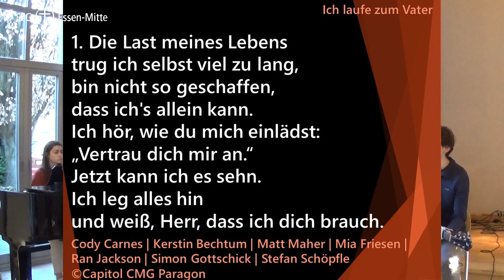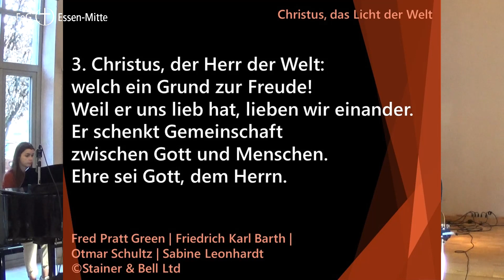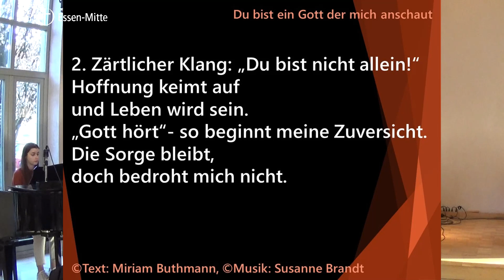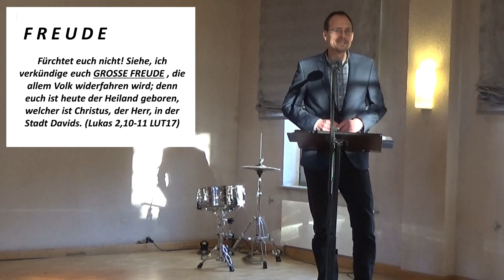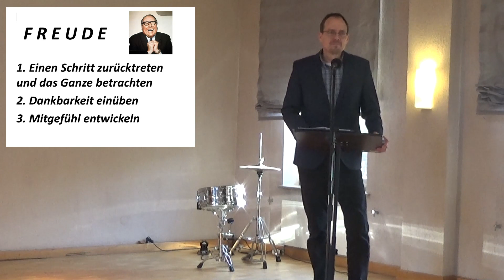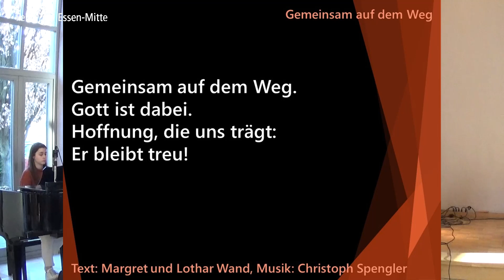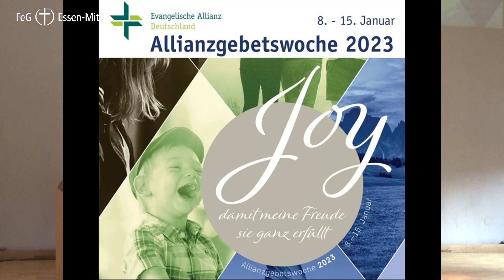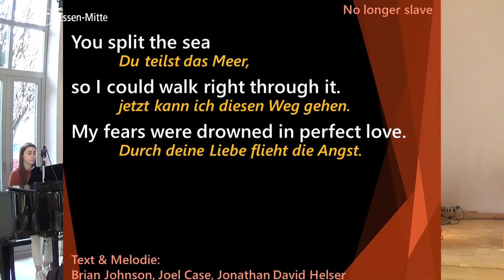„Joy - damit meine Freude sie ganz erfüllt“ | Gottesdienst am 08. Jan. 2023 | Pastor Gerald Kunde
Gottesdienst der Freien evangelischen Gemeinde Essen-Mitte am 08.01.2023 | „Joy - damit meine Freude sie ganz erfüllt“ | Pastor Gerald Kunde
Die Freie evangelische Gemeinde Essen-Mitte lebt ausschließlich von Spenden und erhält keine Kirchensteuer. Wenn Ihnen dieses Video gefallen hat und Sie unsere Arbeit unterstützen möchten, können Sie hier spenden:

FeG Essen-Mitte
IBAN: DE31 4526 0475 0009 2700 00
BIC: GENODEM1BFG

Predigt:   Pastor Gerald Kunde
Liturgie:  Manfred Cron
Videoschnitt:   Manfred Cron

Lieder:
1. Ich laufe zum Vater
Cody Carnes | Kerstin Bechtum | Matt Maher | Mia Friesen | Ran Jackson | Simon Gottschick | Stefan Schöpfle
2. Christus, das Licht der Welt
Fred Pratt Green | Friedrich Karl Barth |
Otmar Schultz | Sabine Leonhardt
©Stainer & Bell Ltd, CCLI-Nr.: 7042431
3. In dir ist Freude, in allem Leide
Text: Cyriakus Schneegass
Melodie: Giovanni Giacomo Gastoldi, CCLI-Nr.: 5226070
4. Du bist ein Gott der mich anschaut
5. Gemeinsam auf dem Weg
6. Bist zu uns wie ein Vater
Text: Christoph Zehendner, Melodie: Werner Scharnowski – 1995,
CCLI-Nr.: 4334523
7. Der Herr segne dich
Text und Melodie: Martin Pepper,
8. No longer slave
Text & Melodie:Brian Johnson, Joel Case, Jonathan David Helser,
 CCLI-Nr.: 7030123

Buch
Dougla Abrams
Das Buch der Freude
Dalai Lama, Desmond Tutu
HEYNE

GEMA-GESAMTVERTRAG
Als Teil des Bund FeG sind die Ansprüche zur öffentlichen
Wiedergabe von Werken des GEMA-Repertoires in Gottesdiensten
und gottesdienstlichen Veranstaltungen durch den Gesamtvertrag
und Pauschalvertrag (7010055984) der Vereinigung
evangelischer Freikirchen e.V. (VEF) mit der GEMA abgegolten.